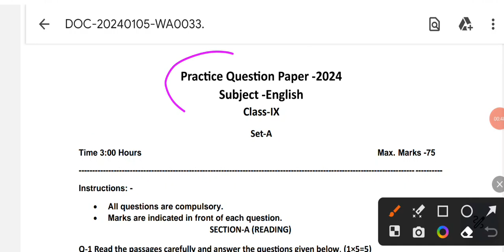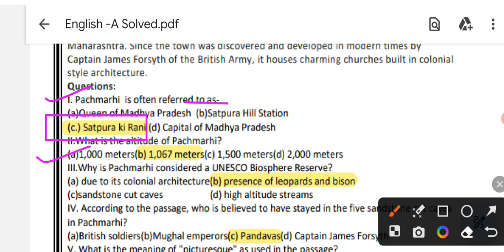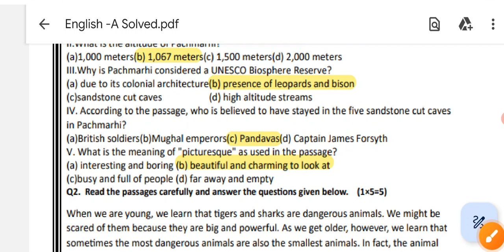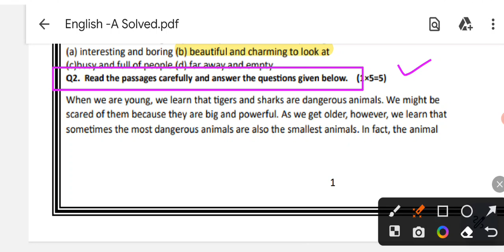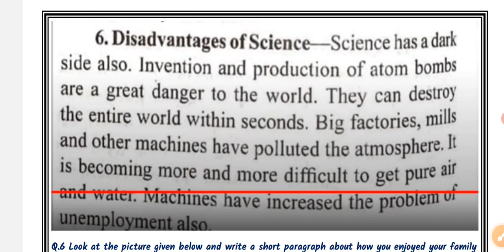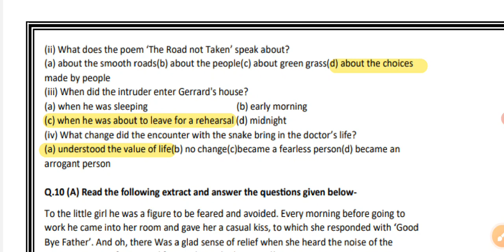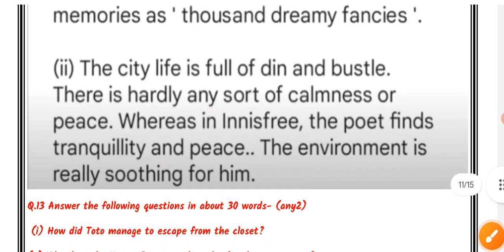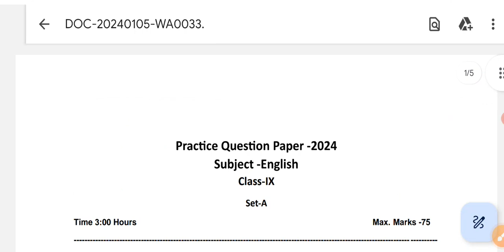class 9th english abhyas prashn patra 2024 solution/कक्षा 9वी अंग्रेजी पूर्व अभ्यास प्रश्न पत्र 2024